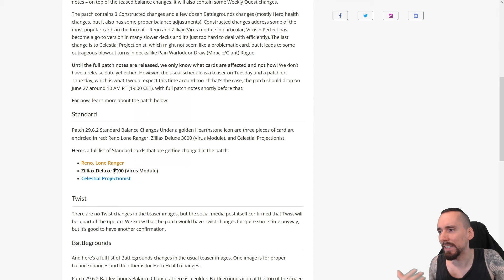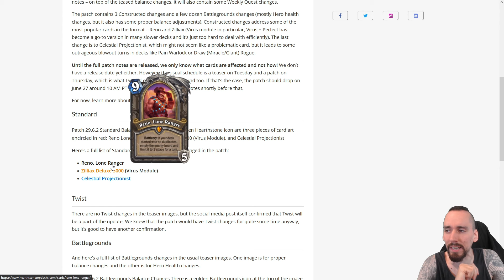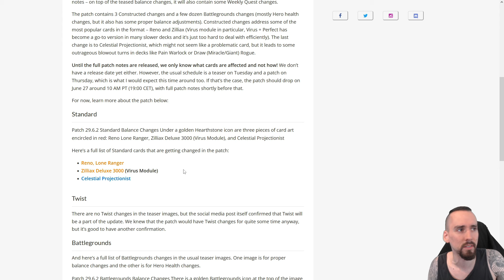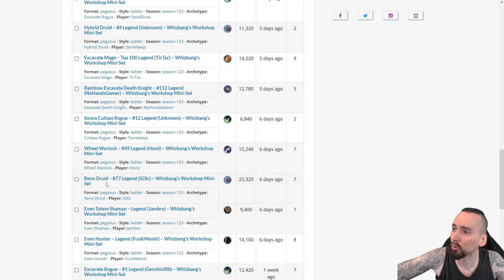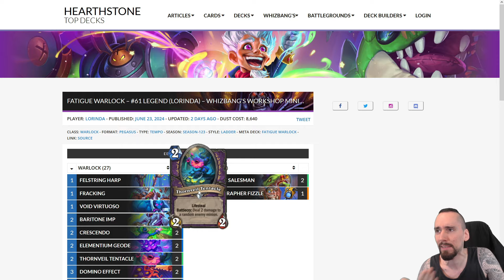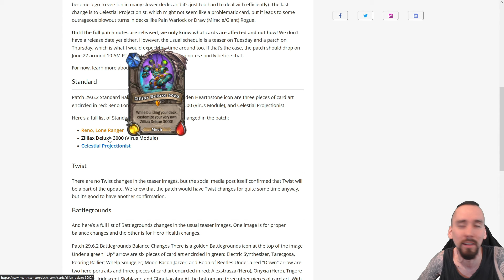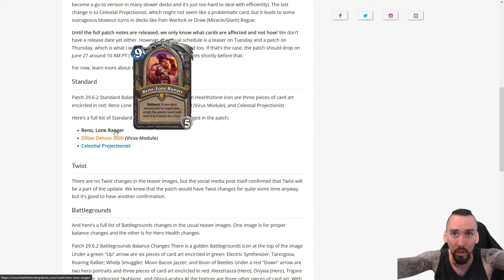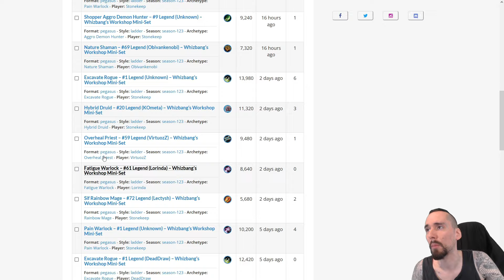Balance Schwachsinn mit 29.6.2 und Event schenkt euch 6 Packs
Spenden werden im nächsten Video gewürdigt und ab 10 Euro darf sich ein Hearthstone bezogenes Video gewünscht werden und zwar so wie ich sie Normalerweise mache, vor die Kamera setzen und losquatschen, nichts super aufwendiges. Beispiele: Lieblingsaddon/Karte, ein Ranking usw.
WICHTIG: An erster Stelle sollte der Grund für die Donation der Support sein und das Video als netter Bonus gesehen werden. Keine Beschwerden weil das Video zu kurz/lang/doof ist und euch nicht gefällt. Ich behalte mir immer vor ein bestimmtes Video abzulehnen, dann darf sich aber natürlich gerne ein anderes gewünscht werden.